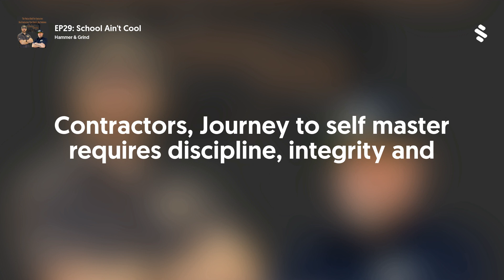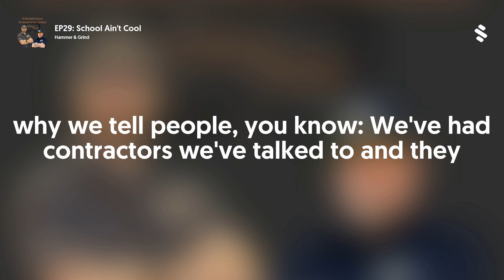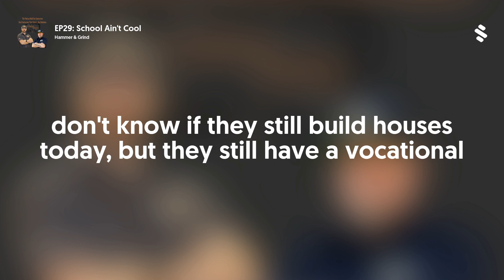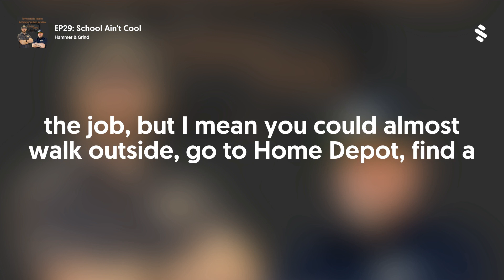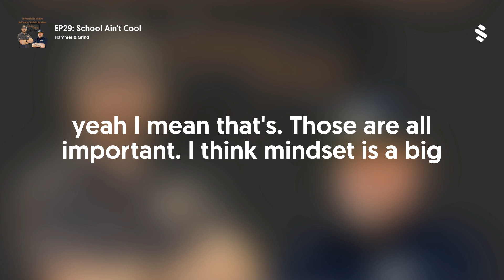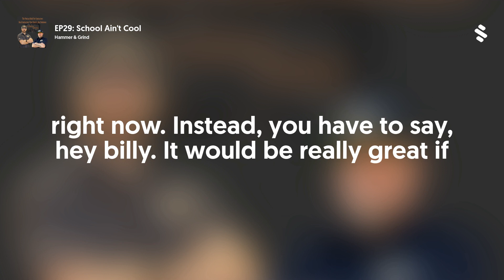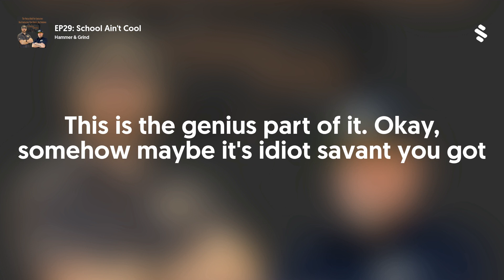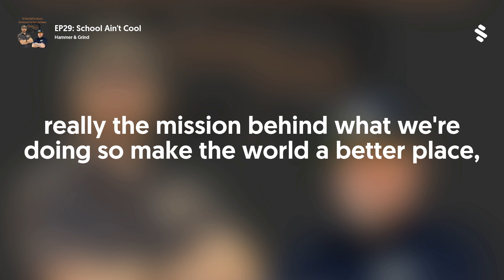EP29: School Ain't Cool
Back in the day, you used to be able to take trade classes in school, but a lot of that has been phased out to make more room for technology classes. This means “contractor school” essentially doesn’t exist.

☑️How right now is a GREAT time to be a contractor.
☑️Why even though business is booming for contractors at the moment, you should safeguard your business for leaner times ahead. (ie, be thoughtful about big purchases)
☑️How there’s no contracting school and you do your real learning through experience.
☑️Generational differences in working with young apprentices today. For instance, they tend to need more validation on the job from their mentors.
☑️The personality type best suited to being in the trades - usually people who enjoy being outdoors and creating things with their hands.
☑️Important skills you need to learn for contracting, including math, psychology for understanding people and your own mindset, and marketing.
☑️How contracting is hard and the average person needs help and support early and often to get good at it.
☑️The differences between business coaches and construction coaches, and how both are important.

Help us get the word out to other contractors by leaving us a review or sharing our podcast!